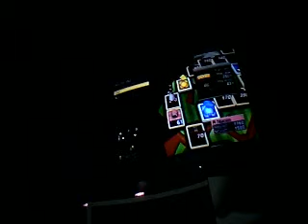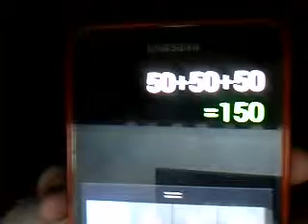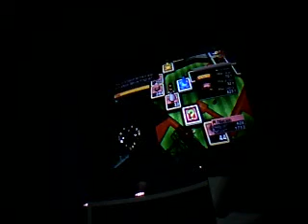Fortune Street Tournament Round 1 Part 15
Ok Rainbow Bear And Love Heart Bear Are Gonna Cause Alot Of Trouble In This Game Cause The Argue Alot